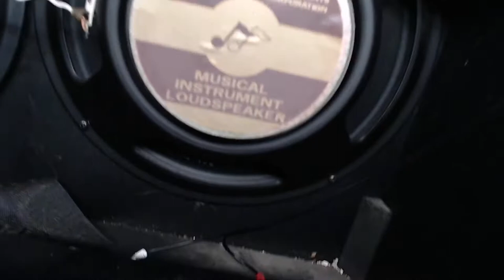Fender Frontman 212R Full Teardown and Maintenance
in which we completely take apart this Fender Frontman 212R Amplifier and get rid of its crackling knobs by spraying the pots out with contact cleaner and removing about 50 cats worth of urine.